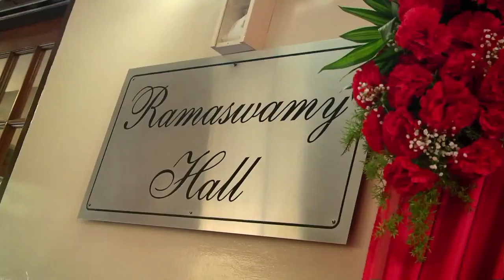Shahidhya WEDS💕 Shanmugam | 26-08-2021 8.30 am | Ramasamy Hall , Mayor Ramanathan Chettiar Centre.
Venue - Ramasamy hall, Mayor ramanathan chettiar centre,
No. 75/2, MRC nagar, santhome high road ,
raja annamalaipuram,
 chennai -600028

Share this link with friends and families to watch  live Stream